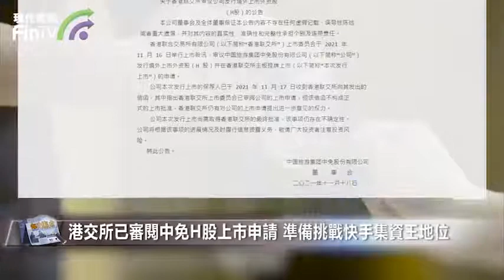【財經速遞】港交所已審閱中免H股上市申請 準備挑戰快手集資王地位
【財經速遞】中國中免(601888.CN)公布，港交所上市委員會昨日舉行上市聆訊，審議該公司發行境外上市外資股(H股)，並在港交所主板掛牌上市的申請。

該公司上市的保薦人已於昨日收到港交所向其發出的信函，其中指出港交所上市委員會已審閱公司的上市申請，但該信函不構成正式的上市批准，港交所仍有對公司的上市申請提出進一步意見的權力。

該公司是次發行上市尚需取得港交所的最終批准，該事項仍存在不確定性。

外電指中國中免集資額約50億至60億美元(約390億至468億港元)，或挑戰快手(01024.HK)為今年集資最多新股。